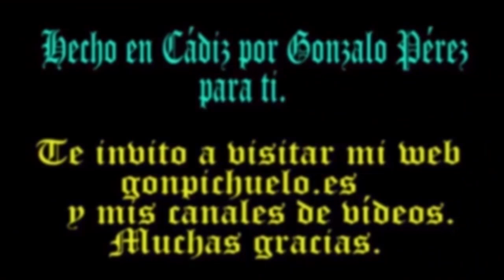"Viajemos un poco más por el mundo"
Fotos variadas de todo el mundo. Muchas de las cuales son del Facebook de   Jorge Ramos Aznar a quien le estooy muy afradecido. Pongo también algunas pinturas y música sin copy que me regala Yiutube.